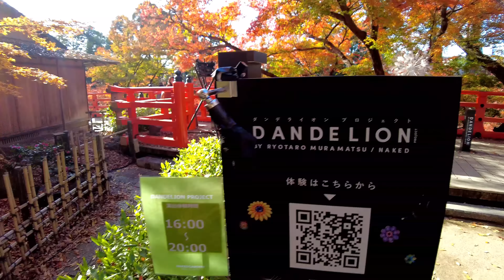11/28(月)京都紅葉散策🍁【4K】北野天満宮のもみじ苑を歩く/Kyoto Japan walk !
【ASMR 2022年11月28日(月)】京都

京都の紅葉名所、北野天満宮の史跡 御土居
のもみじ苑をあるきました。